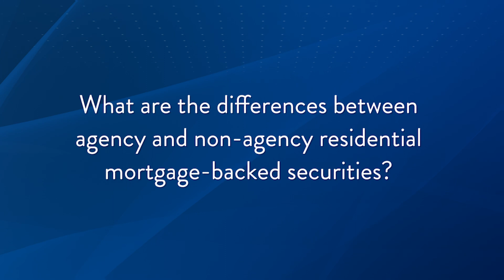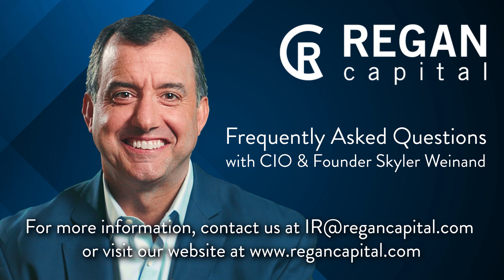Agency vs. Non-Agency RMBS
What are the differences between agency and non-agency residential mortgage - backed securities (RMBS)? In this video, Skyler Weinand, CIO highlights the differences between the two.